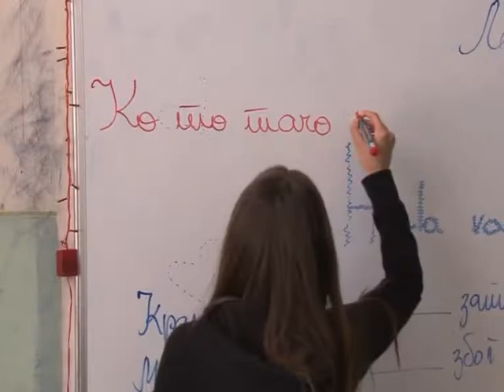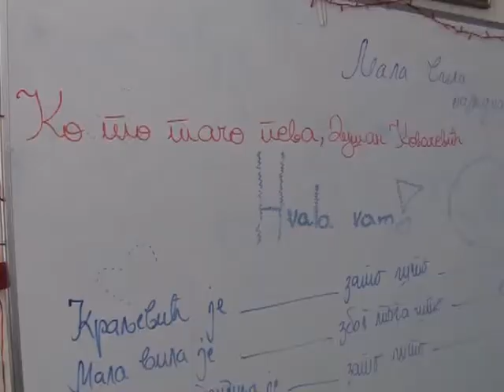Pravilnik o ekskurzijama